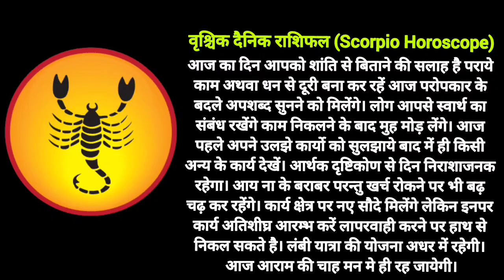वृश्चिक राशि राशिफल 22 मई 2023 Vrishchik Rashi Rashifal 22 May 2023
makar rashi
vrishchik rashi
mesh rashi 2023
mesh rashi
mithun rashi
dhanu rashi
kanya rashi
dhanu rashi 2023
singh rashi
mithun rashi 2023
capricorn
capricorn 2023
capricorn may 2023
capricorn today
capricorn april 2023
capricorn horoscope
makar
may horoscope 2023
makara rasi
capricorn career
capricorn tarot
capricorn love
capricorn love tarot
scorpio
scorpio tarot
scorpio may 2023
scorpio 2023
scorpio horoscope
astrology 2023
aries tarot
aries may 2023
aries horoscope
horoscope
aries
aries 2023
aries horoscope for today
aries may
gemini
gemini tarot
gemini today
gemini horoscope
aquarius
meen rashi
kanya rashi 2023
sagittarius
sagittarius tarot
sagittarius may 2023
sagittarius horoscope
sagittarius 2023
sagittarius career
libra
libra may 2023
libra horoscope
libra 2023
virgo
virgo tarot
virgo may horoscope
virgo horoscope
virgo may 2023
virgo 2023
virgo may 2023 tarot
leo
leo tarot
leo 2023
leo horoscope
leo may 2023
leo today
gemini
gemini tarot
gemini 2023
gemini today
gemini horoscope
rashifal
12 राशियों का राशिफल आज का
today राशिफल
2023 राशिफल
राशिफल दैनिक
नवभारत राशिफल
dainik bhaskar rashi bhavishya
कुभा राशी
कर्क राशि आज
वष राशिफल
भास्कर राशिफल
वर्षिक राशिफल
१२ राशियों का राशिफल आज का